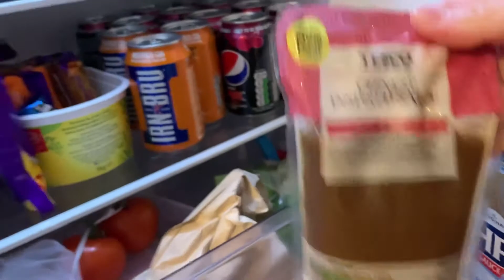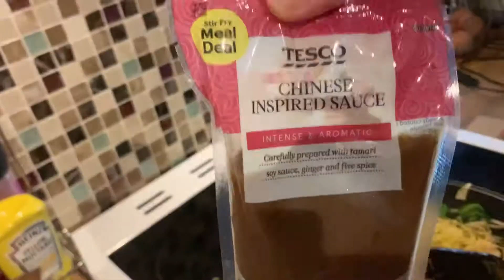ผัดก๋วยเตี๋ยวสิงคโปร์ ผัดเก่งอย่าดู !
อยากกินก๋วยเตี๋ยวผัดทำไงดี ! ชีวิตต่างแดน